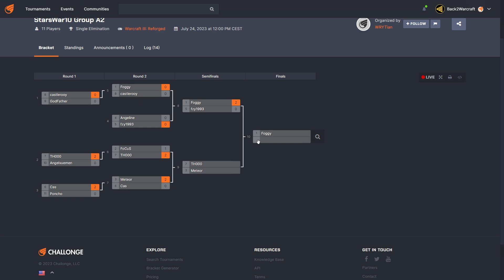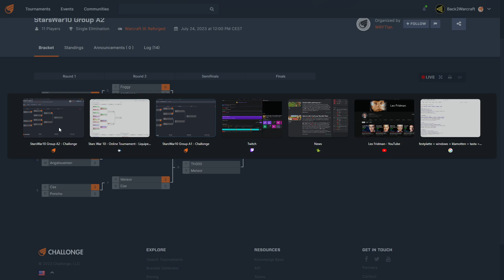WC3 - [ORC] Hitman vs Sini [NE] - Quarterfinal - Stars War 10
Group A - Quarterfinal
[ORC] Hitman vs Sini [NE]